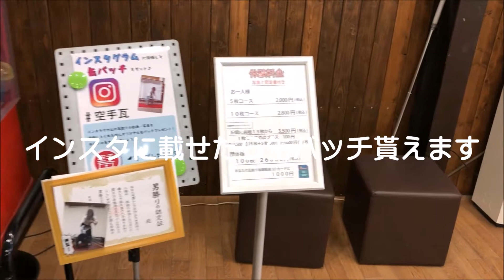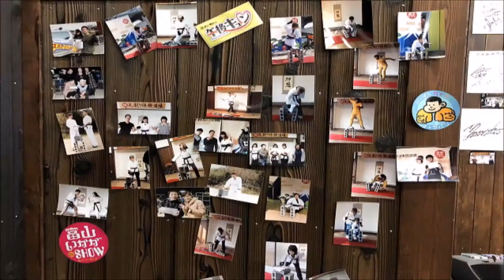空手瓦(カラテカワラ)の瓦割り体験道場内を紹介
どんな所でするのかと行ってみたら、本当に空手の道場みたいで驚き！！
そして、なんと、平成27年の夏から登場するにあたり仕掛けがあって、すっごく、かっこよく友達や家族の前に登場することが出来るようになりましたよ。

子供とお出かけ関西楽しい遊び場の紹介中